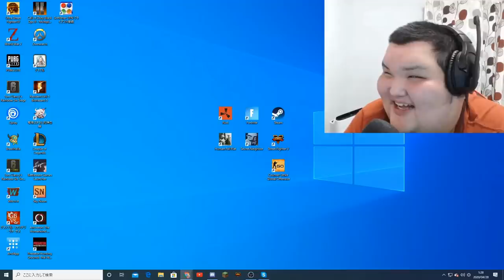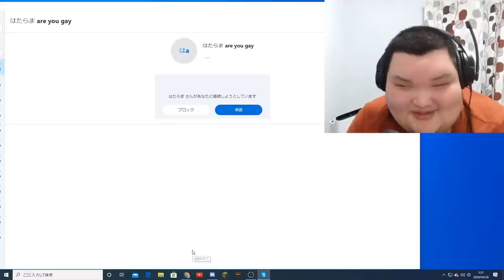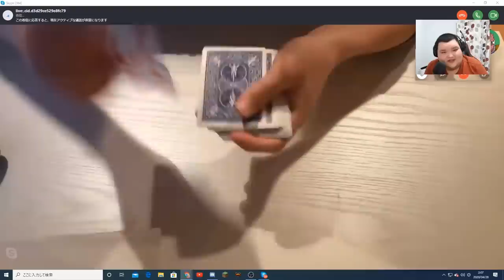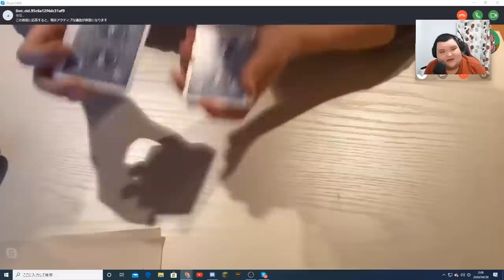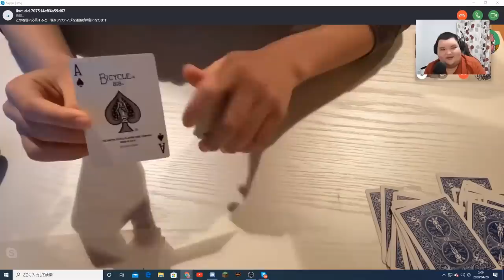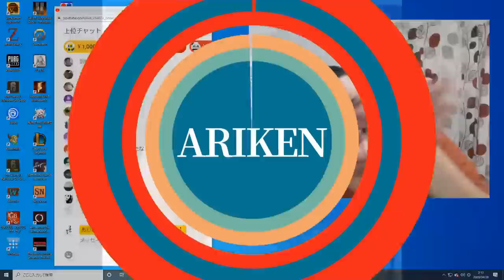ガチの初心者マジシャンかと思ったら・・・・【ありけん凸待ち切り抜き】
久々のマジック凸待ちレベルがすげえｗｗｗ